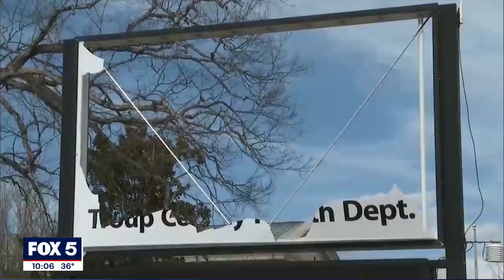'Like 10 or 15 locomotives right inside the room with you. It’s deafening'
A tornado once again touches down in the city of LaGrange. It happened overnight as severe storms barreled through Troup County. Swirling winds toppled trees onto buildings and homes.